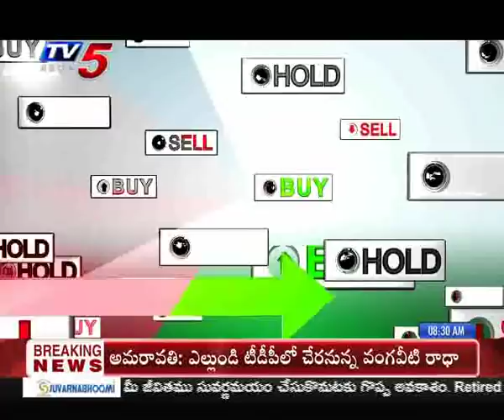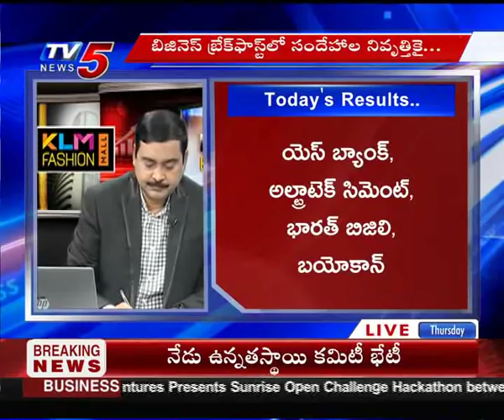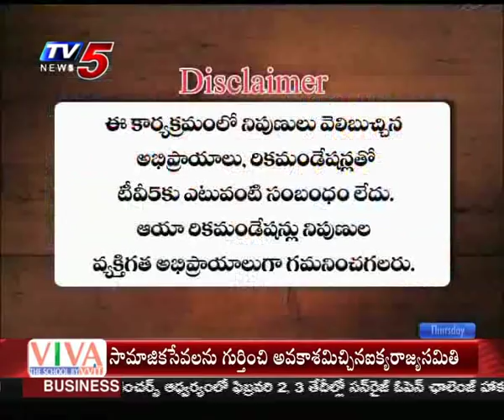24th Jan 2019 TV5 News Business Breakfast